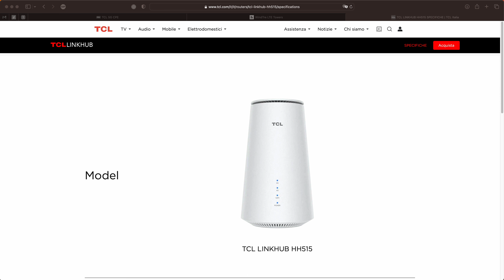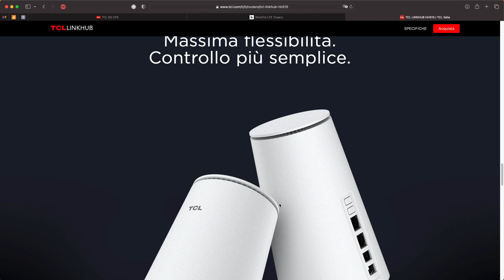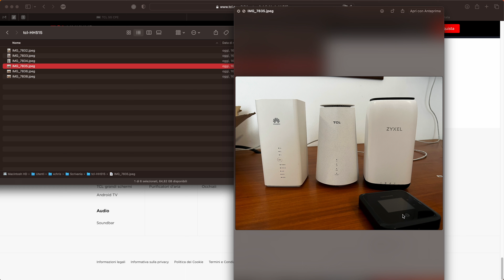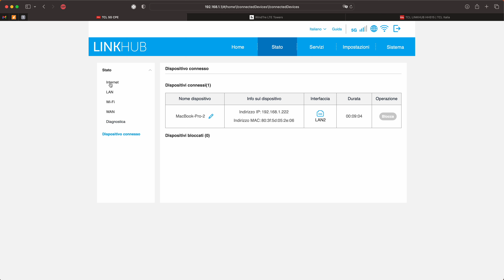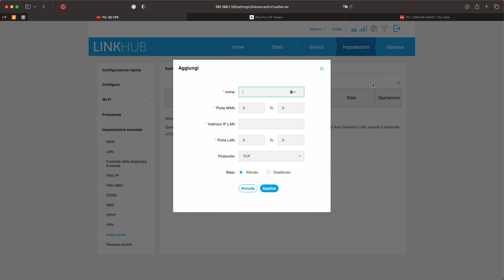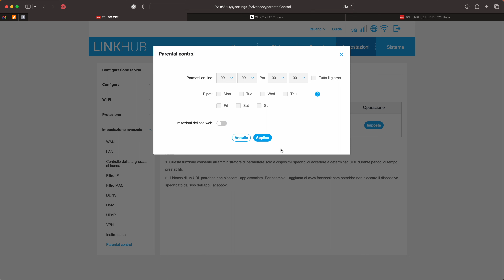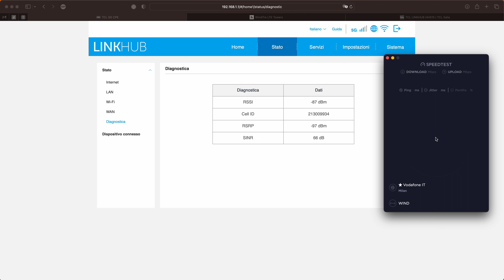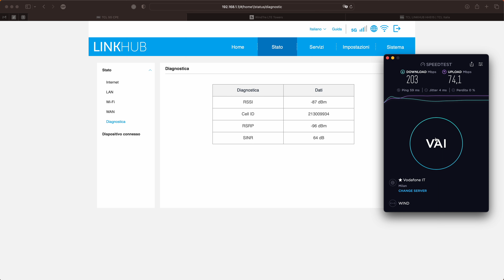TCL LinkHub HH515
Router 5G TCL LinkHub HH515

Se apprezzi quello che faccio, usa il mio Bot per i prezzi di Amazon